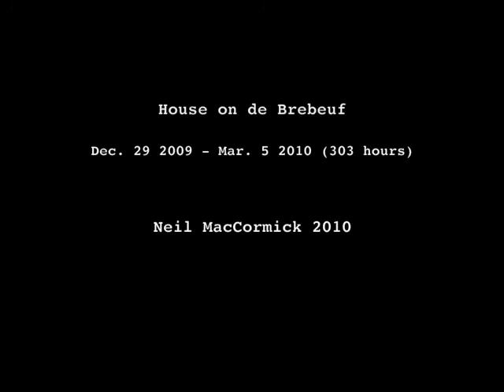House on De Brebeuf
Time lapse video of the painting 'House on De Brebeuf', 5.5 X 8" by Neil MacCormick